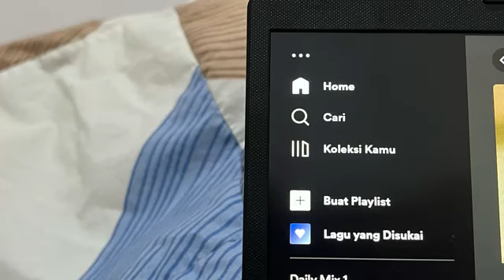Live Showroom Lulu JKT48 - 6-6-22